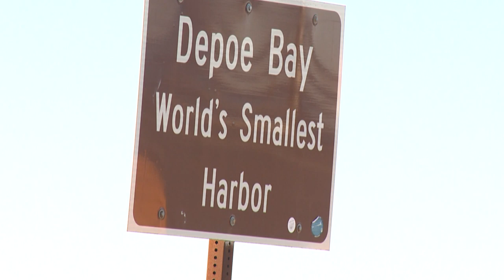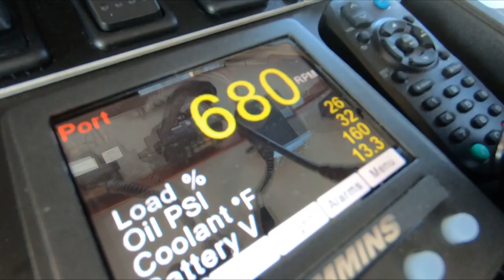Oregon charter boat captain says the sea is his salvation after paralyzing crash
Since a motorcycle accident left Tyler Turner paralyzed, he has worked diligently to pursue his dream of being the captain of a ship.

A tiny fishing town sits along Highway 101 on the Oregon Coast.

On a blue-sky sunny day you can find tourists wandering the main drag, trying to spot a whale.

Depoe Bay is touted as having the smallest natural navigable harbor in the world. Life moves slow there, but on the Tacklebuster charter boat, the pace can pick up real quick.

Through the years, the owners upgraded the boats but always kept the name as they guide sportfishing and whale watching trips.

A father and son duo captain the ship: Jeurgen, or "JT", Turner and his son Tyler. Their roots run deep in Depoe Bay.

“It's beautiful. You just don't really get tired of looking at the view,” Tyler Turner said on a clear October afternoon as he was steering the boat out of the harbor.

Tyler grew up on the Tacklebuster and learned the ropes from his dad, the skipper. He always felt the call of the sea. But on a sunny day in June 2008, a day much like the one we met him on, life came to a screeching halt.

In a matter of two seconds, JT says their entire world flipped upside down.

“I was riding my motorcycle to the post office to switch my mail over from college - I was back and working as a deck hand. And just had a freak accident, a car pulled out in front of me,” Tyler said.

Watching him now, standing up on the bridge of the boat and calling the shots, you'd never know he’s paralyzed.